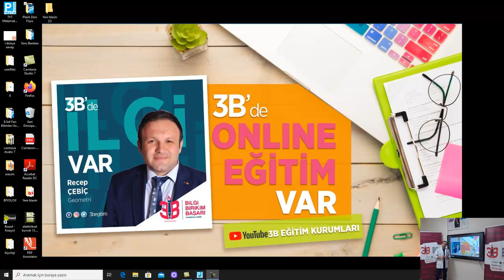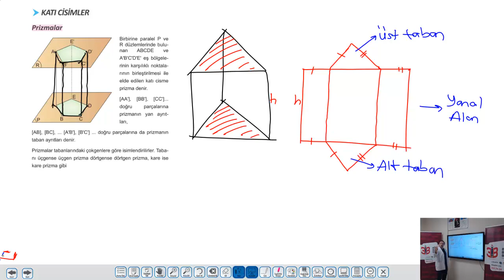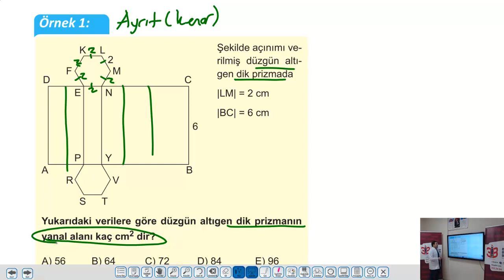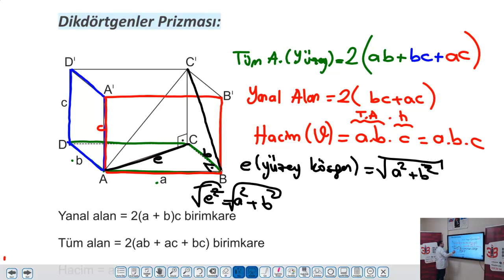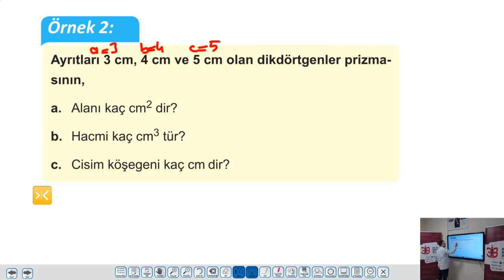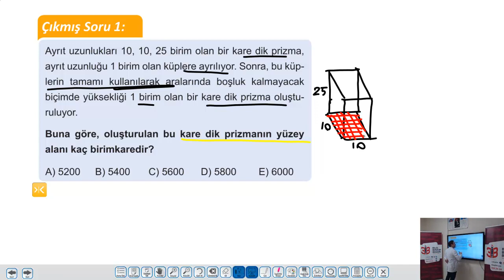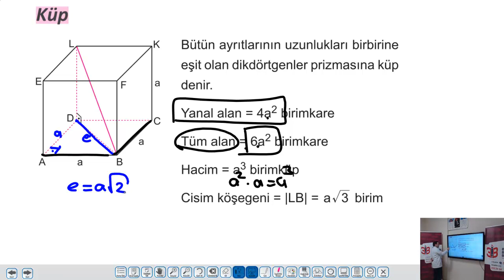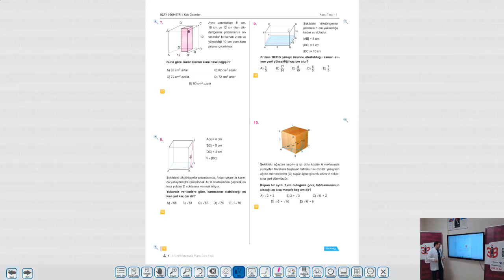UZAKTAN EĞİTİM PDF - 10. Sınıf Matematik - Katı Cisimler, Prizmalar (1. Kısım) - Recep ÇEBİÇ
Özel Konya Bilgi Birikim Başarı Anadolu Lisesi Matematik Öğretmeni Recep ÇEBİÇ
Ders Kitabımız 10. Sınıf Matematik Planlı Ders Föyü
11. Sınıf Öğrencilerimiz tekrar amaçlı izleyebilirler.